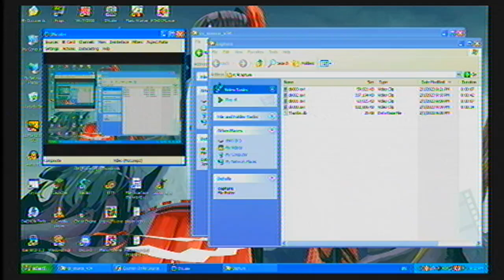Counter Strike Source - Deathmatch gameplay